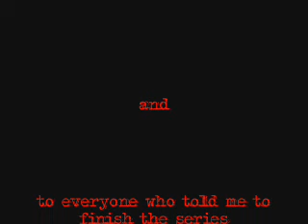The Chainsaw Bus Driver 4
Thats right! its here! the fourth and last of the series, you guys have been bugging me forever to make this, so here it is!!!

Thanks to everyone who watches!! :)